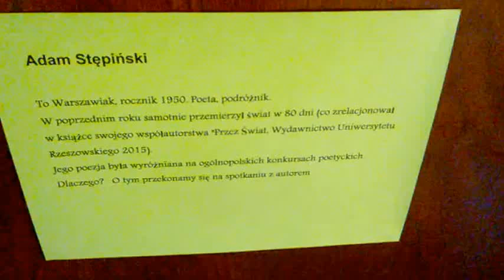DAMY RADĘ,GDY MAZUR ZA DORADZANIE NA STRONĘ PEPICZKÓW PRZEPĘDZIMY I PO LICHWIE!!!